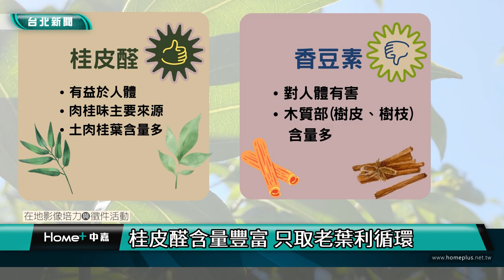台北｜小世界｜台灣土肉桂復育路 蘊藏濃厚祖孫情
(中嘉新聞 校園記者 張閔雅、李佩宣／台北採訪報導)
您知道台灣有特有種土肉桂嗎？幾年前因政府錯發樹苗，將土肉桂種子發成印尼肉桂種子，也就是俗稱的陰香，導致不知情的農民栽種後，認為土肉桂的經濟價值不高，紛紛對它失去信心。台灣土肉桂復育推手殷嘉蔓因為家中長輩手腳冰冷，因緣際會下認識土肉桂並發現它有活血的妙用，深入了解後得知土肉桂瀕臨絕種的現況，便下定決心與宜蘭大學教授郭村勇、嘉南藥理大學教授鍾玉明、研發老師葉南輝成立研究團隊，開始復育計畫，希望能挽回農民的信任，同時推廣土肉桂給更多人認識。